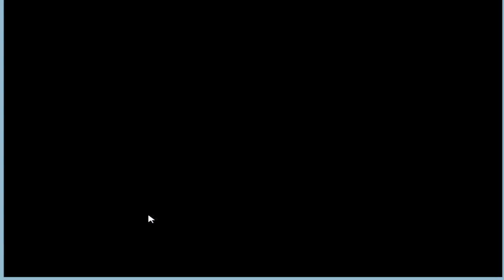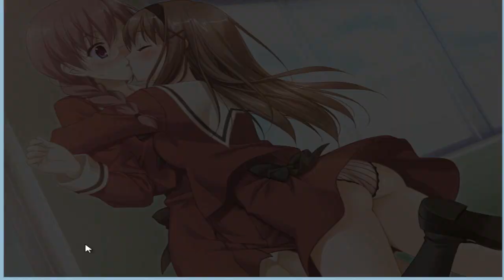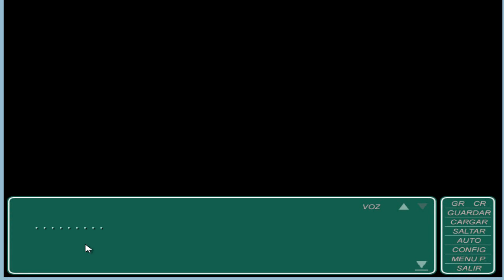El beso de los petalos: mi querido principe: Estrella rosal sorpresaa! - Aoi rehel